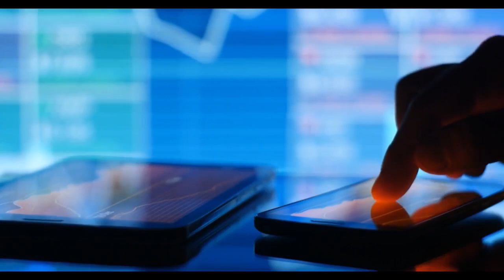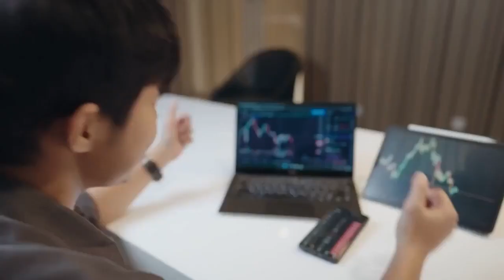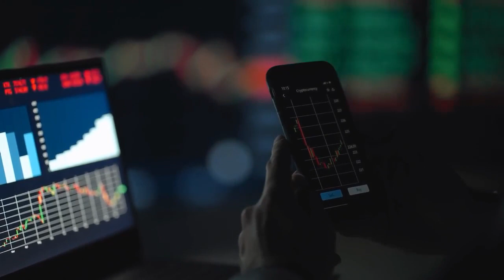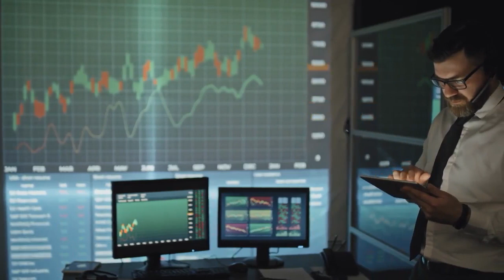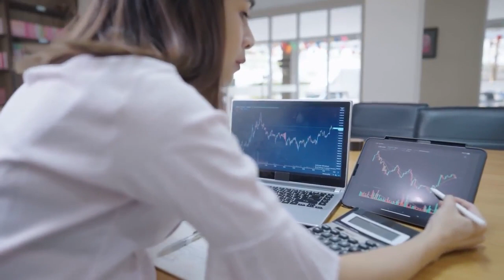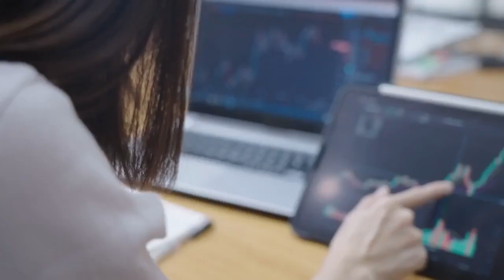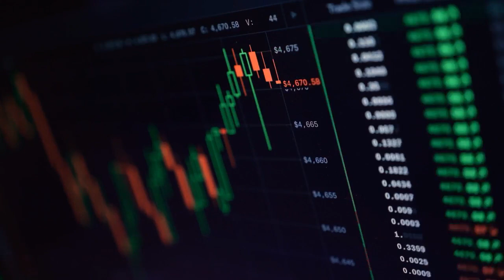AMC STOCK UPDATE : THE HIDDEN TRUTH! WHY PRICE IS INCREASING FOR AMC STOCK